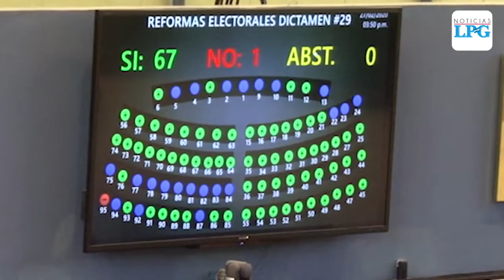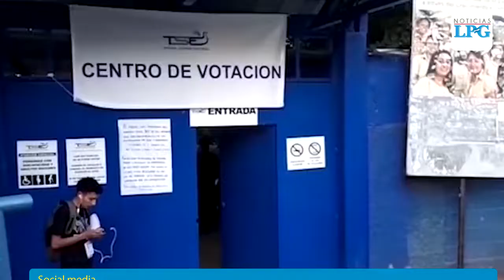Asamblea supera veto al voto desde el exterior y dejan decisión a la Sala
Los diputados de la Asamblea Legislativa rechazaron los argumentos planteados por el presidente de la república, Nayib Bukele.

¡Visítenos!